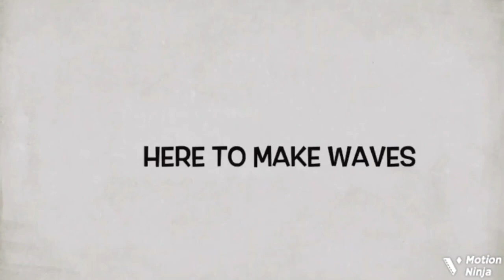Yoruba Actress Bose Alao Husband, Biography, Children, True Story & Things You Don’t Know About Her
Yoruba movie actress Bose Alao Omotoyosi biography, husband & family